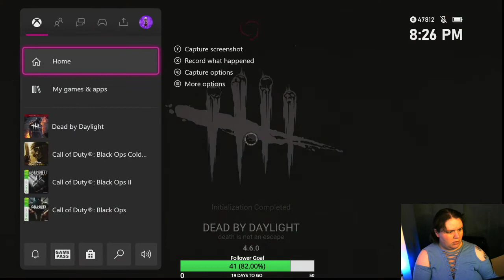Dead by Daylight Part 3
A group of up to four survivors must elude one killer. The survivors' perspectives are third-person, while the killer's perspective is first-person. The survivors cannot fight against the killer and can only survive by running away and evading them. They must use obstacles in the form of wooden pallets, windows, and items that they either find inside chests or bring before the match starts to help them run from the killer for as long as they can. In order to escape, survivors must repair five generators scattered across the entire map to power the exit gates, then they must open the exit gates and leave the area themselves or find a hatch to jump into.